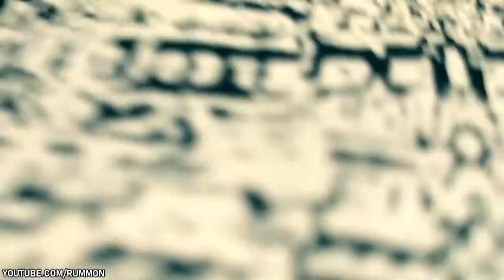VLOG: BUYING T SHIRT FROM RUSSIAN MARKET (TUOL TOMPOUNG MARKET) IN PHNOM PENH CAMBODIA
VLOG: BUYING T SHIRT FROM RUSSIAN MARKET (ផ្សារទូលទំពូង TUOL TOMPOUNG MARKET) IN PHNOM PENH CAMBODIA. রাশিয়ান মার্কেটে টি-শার্ট কিনতে গেলাম, নমপেন কম্বোডিয়া। カンボジアでの休暇,  ОТДЫХ В КАМБОДЖЕ.

Hello friends!

I make video (in a casual way) of every bright moments of my life. Happiness is all around us!